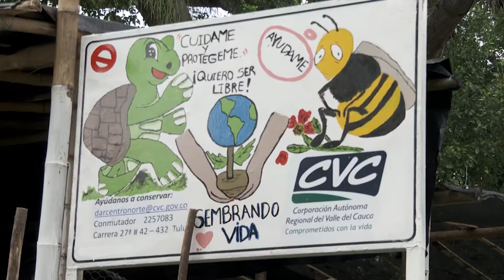Comunidad crea vivero y punto de recolección de basuras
En el barrio La Pradera de Andalucía, la comunidad ha consolidado dos proyectos ambientales: Un vivero comunitario y un compartimiento de recolección de residuos sólidos donde se fomentan buenas prácticas ambientales y de convivencia…